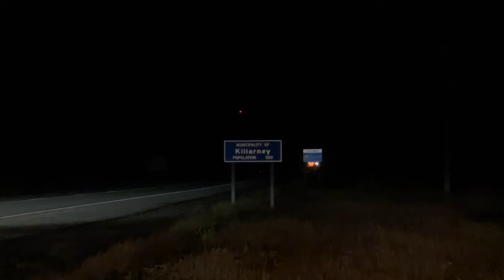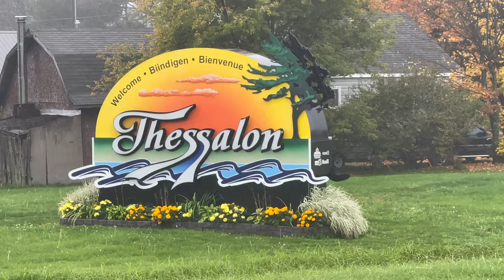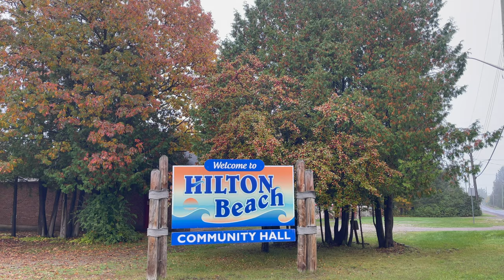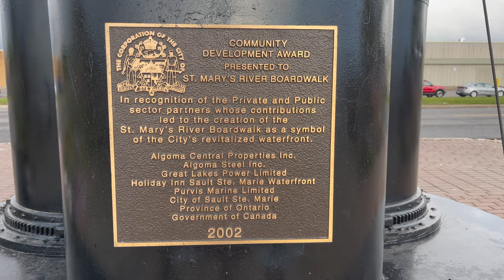DRIVE TO SAULT STE. MARIE, ONTARIO AND THE BEAUTIFUL TOWNS OF NORTHERN ONTARIO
Vlog#324: Whose ready for another Road Trip? We do🙃
We hit the road again and discovered some of the best scenic stops to the beautiful towns of Northern Ontario on our road trip drive to Sault Ste. Marie.

Sault Ste. Marie is gateway to an outdoor enthusiast's.
It is also a great  highway links from across Canada and the U.S. Sault Ste. Marie located along the shores of both Lake Superior and Lake Huron.

Join me and my family together with this adventure.

Our Fall View Stops, starts at:
Sudbury, On
Blind River, On
Lake Dean, On
Thesallon, On
Hilton Beach
St Joseph Island
Bellevue Park, Sault Saint Marie
St Mary's Boardwalk

Till next adventure!

xoxo,
Devine & Fam♥️